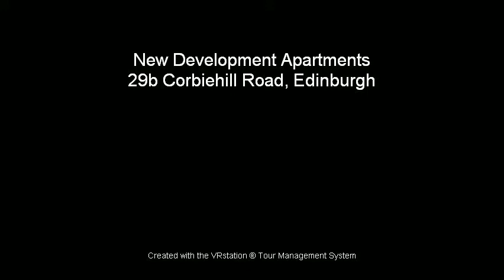New Development Apartments, a VRstation tour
This tour was correct at the time of photography as of 08/03/02 16:50:00 and is for reference purposes only.